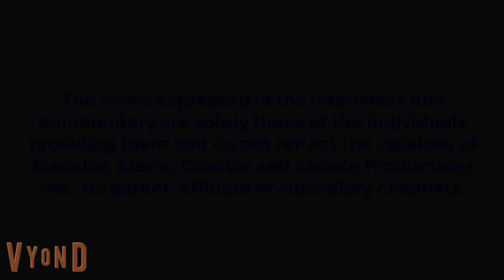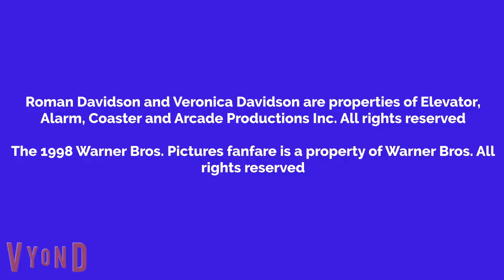Roman Watches Wolf And Gets Grounded